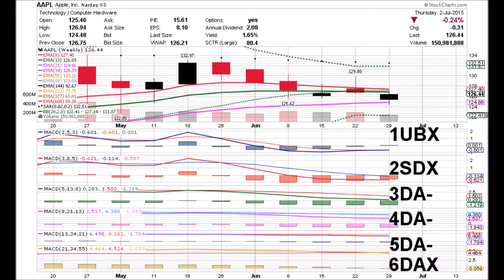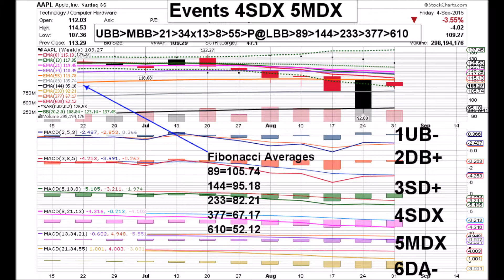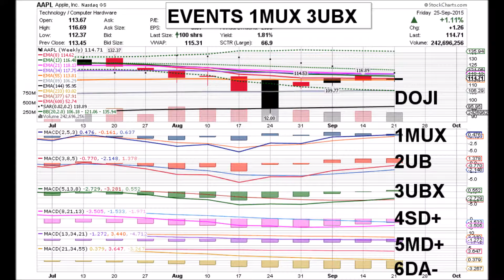APPLE 09 25 15 AAPL WEEKLY ANIMATED TIME PRICE THEORY STOCK CHARTS by Edward K Weigel